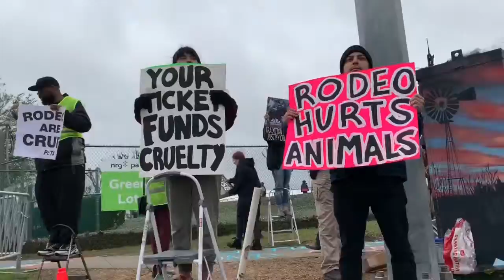Rodeo Houston Babyyy|VLOG 48